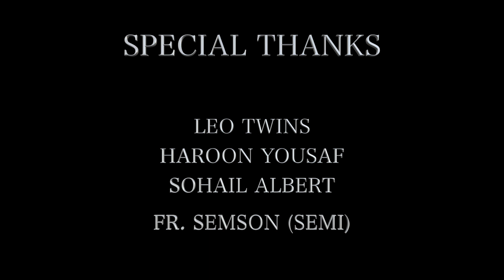Sunain kaun pukaraan |Suleman Rasheed | Leo Twins | Fr. Samuel OP Sammy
A composition heard many years ago by OP Samuel Sammy in Shahdara Parish, Lahore. This is a humble attempt to write additional lyrics and to sing this lovely composition from my childhood memory.
May the Lord bless you all, as you listen to the words about the crucifixion of Jesus Christ for our salvation.

Thank you to all those who supported with the music, set, location, and all technical efforts to complete this gospel track.

Special Thanks:

Leo Twins
Haroon Yousaf
Sohail Albert
Talat Fida